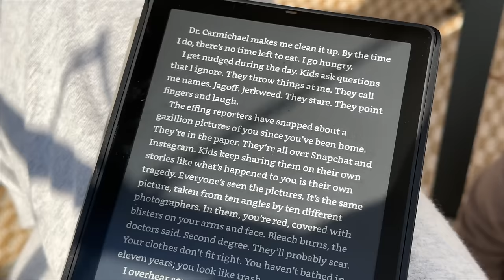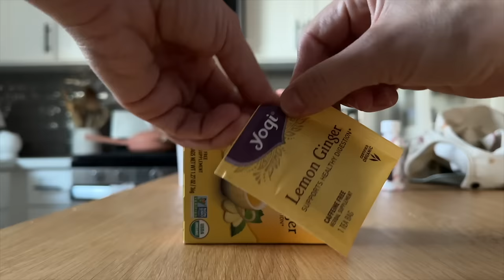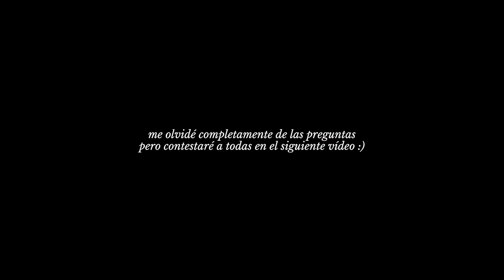Rutina mamá primeriza y bebé | Raque Late Vlogs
¡Hola a todos! Os dejo con nuestra rutina de miércoles en Los Angeles, cuando el tiempo nos deja siempre salimos de casa para cambiar de aires y disfrutamos de estos momentos juntos ¡espero que os guste mucho!

Programa de edición de video: Final Cut Pro X
Cámara: Canon M6 MARK II